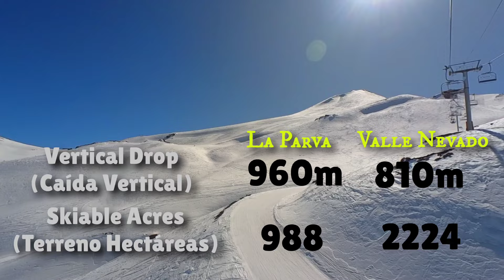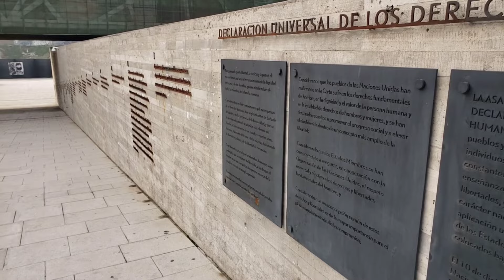Should You Ski Valle Nevado or La Parva, Chile?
If you travel to Chile to ski or snowboard, should you visit Valle Nevado or La Parva?  Or both?  They are right next to each other, after all.  In fact, you can ski or board between them on the mountain.  However, if there is not enough snow, or there has been a major storm and they have not yet opened the connecting slope, you cannot ski or board from one to the other.  So you may want to consider which one you would prefer to ski or snowboard in case you cannot go between them.

After 4 days at Valle Nevado and 2 days at La Parva, here are some factors that I identified that may help you decide whether to choose one or the other.

2:11 - 2:34 - The Road to Valle Nevado and La Parva: This factor actually applies to both resorts.  The road from Santiago becomes one way during weekends and Chilean holidays.  Generally, in the morning, the direction is uphill and during the afternoons, the direction is downhill.  If you arrive in Santiago from a foreign country in the morning on the weekend, you may not want to wait until the afternoon to start heading to Valle Nevado or La Parva.  And if you are leaving Chile in the morning, you may have to leave the resorts extra early to ensure that you arrive at the airport in time for your flight.

2:35 - 5:43 - Accommodations: Both Valle Nevado and La Parva have apartment rentals, but only Valle Nevado has hotels.  The hotels are all inclusive, with meals and chairlift tickets provided.  When there is sufficient snow, the majority of the accommodations at Valle Nevado are ski-in, ski-out or a short walk to the slopes.  At La Parva, many apartment rentals are a significant walk to the slopes.  Both resorts have free shuttles in case you do not want to walk to the slopes.

5:44 - 6:06 - WIFI: The hotels at Valle Nevado have WIFI.  The apartment rentals at both resorts may or may not have WIFI, so pay attention to that point when you are booking a reservation if you want WIFI.  My mobile carrier is T-Mobile, and I had no service without WIFI at Valle Nevado, but I was fine at La Parva without WIFI.

6:07 - 6:26 - Mountain Statistics:  The vertical drop at Valle Nevado is 810 meters.  At La Parva, it is 960 meters.  Valle Nevado has 2224 skiable acres, while La Parva only has 988.  So Valle Nevado wins on amount of terrain.  For comparison to North American resorts, La Parva is comparable in size to Mont Tremblant in Quebec, Canada, and Valle Nevado is comparable to Snowbird in Utah.  Both resorts are above the tree line, so you have completely wide open skiing.

6:27 - 9:05 - The Slopes: As a sample, I skied Sol at Valle Nevado and Barros Negros at La Parva, which are both red (advanced) slopes.  Red is more difficult than an intermediate slope but easier than an expert slope.  Both were groomed and, in my opinion, were perfect for a skier or boarder who is an experienced intermediate.  A beginning intermediate should be fine, but may find certain portions steep.

9:06 - 10:00 - Chairlifts:  If you do not like surface lifts like button lifts or T-bars, then you should seriously consider this factor before going to either resort.  Chairlifts are less than half the total at both resorts.  So you will need to take a surface lift at some point if you want to explore either mountain in its entirety.  Valle Nevado has 14 total lifts, with 6 being either chairlifts or a gondola.  La Parva has 15 total lifts, with 5 being chairlifts.  When I was there in August 2022, one of the chairlifts at La Parva was not operating, so there were only 4.  If you have the IKON Pass, you can use it at Valle Nevado, which is the only resort in South America that currently accepts either the IKON Pass or Epic Pass.  However, if you book a hotel at Valle Nevado, you will likely already receive lift tickets as part of your package.

10:01 - 11:06 - Crowds:  When I was in Chile during the first week of August 2022, there were no crowds at Valle Nevado during the week, and no crowds at La Parva on the weekend.  I only rode a chairlift with someone else twice during the entire week at either resort.

11:58 - 12:52 - Santiago:  If you have not been to Chile before, you may want to explore Santiago.  It was larger than I expected with a lot to offer.  There have been safety concerns the past couple of years with protests in certain parts of Santiago, but those issues seemed nonexistent when I was there.